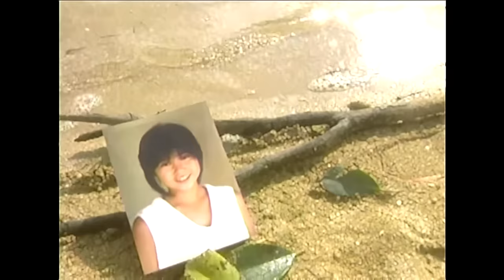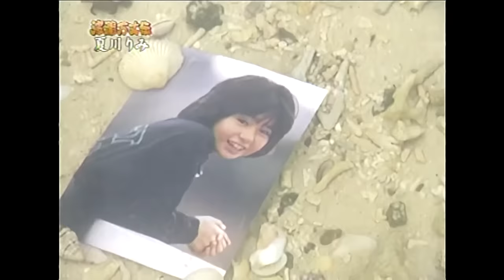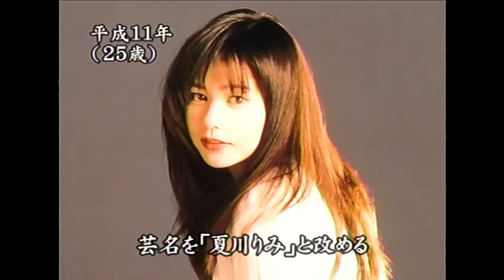Rimi Natsukawa - 波瀾万丈伝＋涙そうそう -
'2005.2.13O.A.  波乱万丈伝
07:08 - 涙そうそう